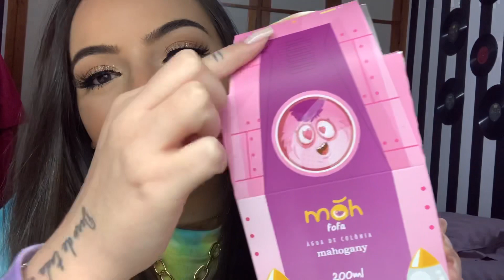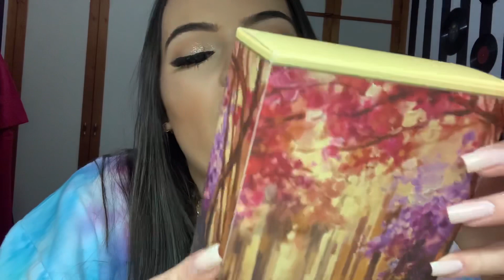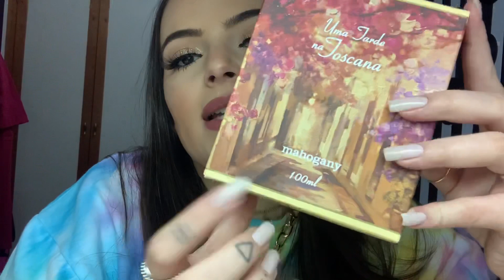NOVOS PERFUMES MAHOGANY NA MINHA COLEÇÃO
* esse vídeo contem produtos recebidos de empresas parceiras*

*COMPRE MAHOGANY e AMAKHA COM DESCONTO COM A MINHA CONSULTORA:  (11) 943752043

CUPOM: LIDIA

*THIPOS
PARA PERFUMES COM FOTO: perfumecomfoto.com.br (20 reais off): LIDIA

*NATURA
DESCONTO NO SITE NATURA ESPAÇO JULIANA PAIZAM ( 10%): MÊS + LI EX: MAIOLI

CUPOM: LIDIA

CUPOM: LIDIA